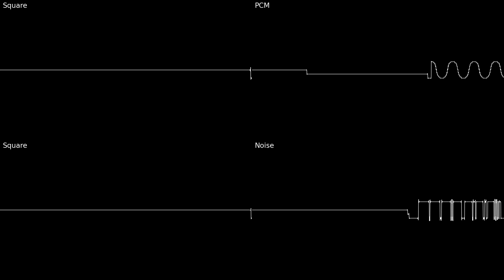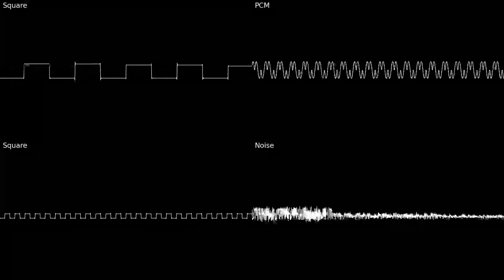The Sarsaparilla Fields - The Smurfs (Gameboy) OST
This track is nuts